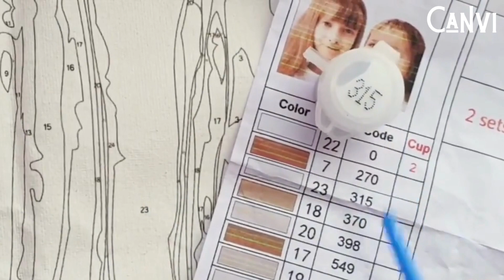Canvi - Schilderen op nummer - Eigen foto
Een eigen foto schilderen is tegenwoordig nog nooit zo gemakkelijk geweest! Verander jouw favoriete foto in een zelfgemaakt schilderij en laat jouw creativiteit helemaal los gaan. Schilderen op nummer met jouw eigen foto is een geweldige manier om je artistieke talenten te ontdekken of te verbeteren, terwijl je een ontspannende en unieke ervaring opdoet!